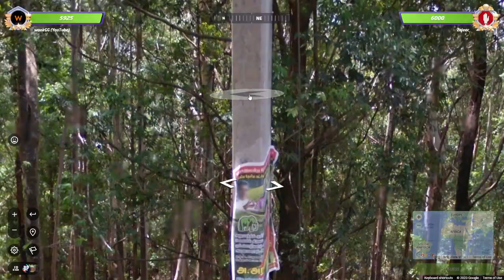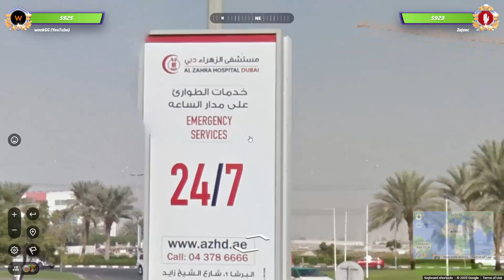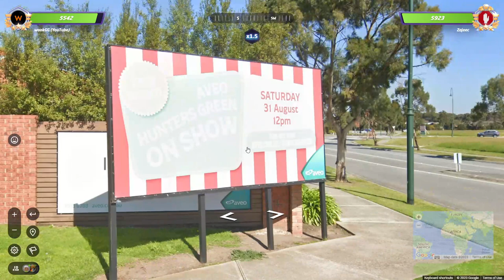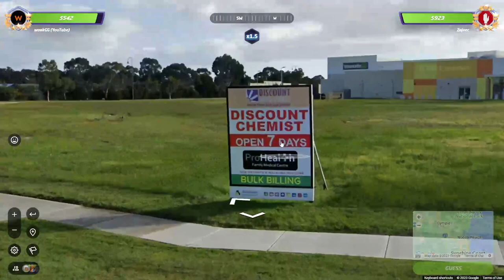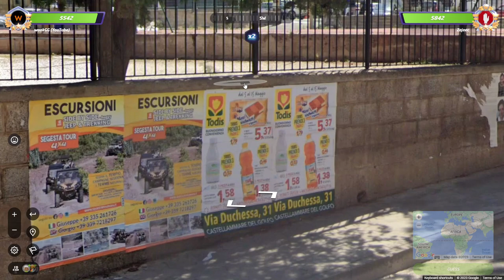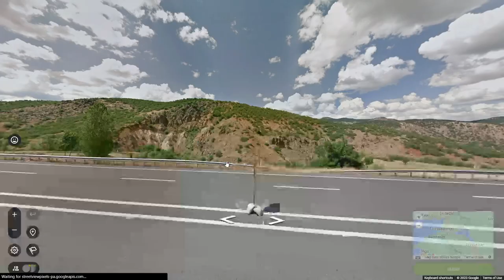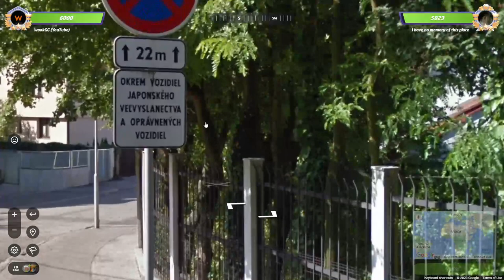The journey continues! Road to RANK 1 in GEOGUESSR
Part 3 of "I'm not stopping these series until I reach rank 1 in Geoguessr duels". That's pretty much it.